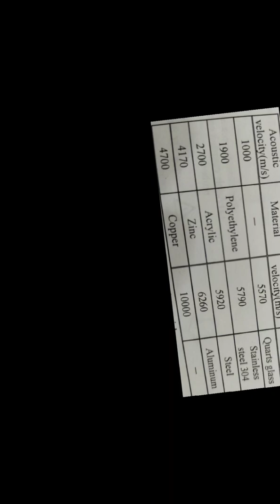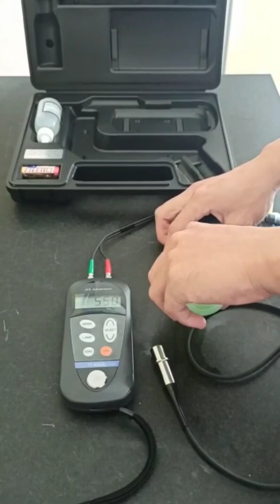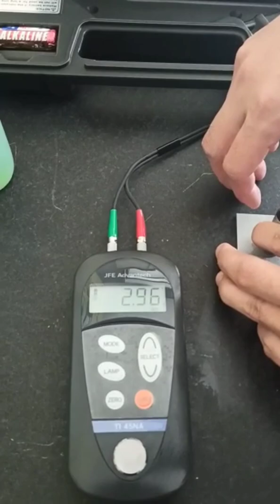JFE Advantech by REGION SUPPLIERS : Ultrasonic Thickness Gauge TI-45NA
The CHECK-LINE TI-45NA Ultrasonic Wall Thickness Gauge accurately measures wall thickness and the extent of corrosion of all metals, ceramics, glass and most rigid plastics - from only one side!

The attractive, ergonomic housing design is extremely compact, lightweight and rugged. It fits comfortably in the palm of your hand and incorporates a back light that illuminates the LCD in poorly lit areas.

Features
NIST-Traceable Calibration Certificate & Test Report is optionally available
TI-45NA includes new Pipe Mode for stable measurement on small diameter pipe (1" and larger)
Resolution of 0.001" (0.01mm)
Extremely small & lightweight operates from a single AA battery
Switch-selectable units - inches or mm
Built-in calibration test plate
Quick display update with last reading retained on the display
Display symbols alert user to poor coupling and low battery conditions
TI-45N-HD includes slip-on, ergonomic rubber sleeve for improved grip and additional physical protection
User Adjustment of Acoustic Velocity or selection 10 preset velocities